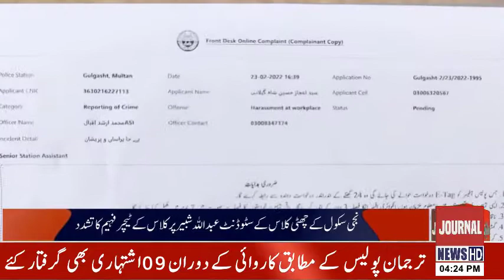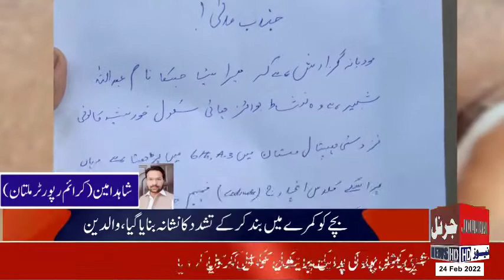Journal News HD | Live Regional News Bulletin | 24 February 2022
Journal News HD | Live Regional News Bulletin | 24 February 2022 Welcome to the official Journal News HD Youtube Channel.